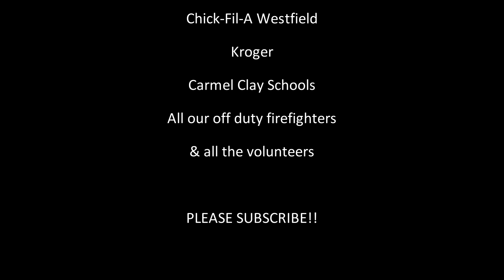CFD's Firefighter for a day camp 2017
Carmel Fire Department's 5th annual "Firefighter for a day" camp.  500 kids over three days got to see what it's like to be firefighters by doing kid friendly obstacle courses, drills, and games.  Over 30% of our participants were girls this year.  Thanks to Clay Township government, Carmel Professional Firefighters Local 4444, Kroger, Chick-Fil-a Westfield, Carmel Schools, all our off duty firefighters, and all the volunteers who make this possible.